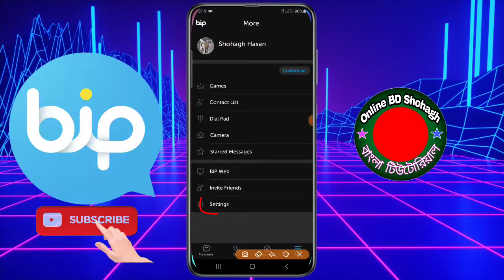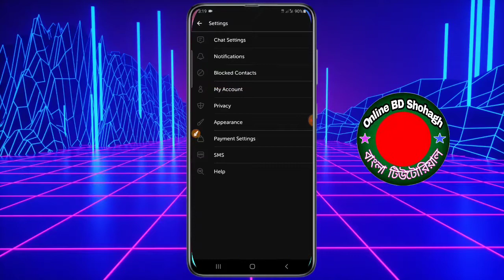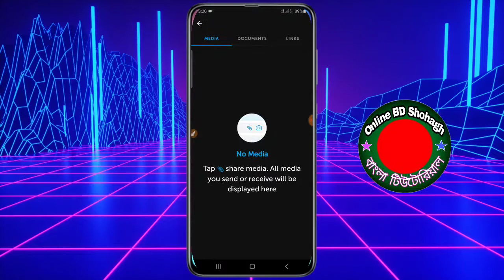Bip App //How to Block & Unblock bip friends/ how to block someone in bip app/how to unblock friends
welcome to "

♣ কিভাবে আপনি আপনার বন্ধুদের কে ব্লক এবং আন ব্লক করবেন।

♥Please